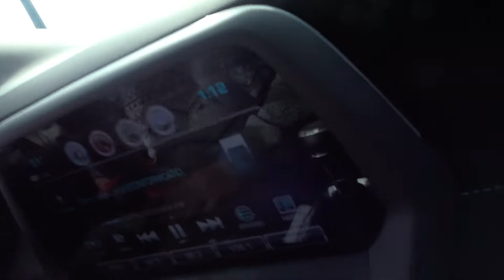REGULAR VLOG IN PALACIOS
Me and my friend had gone to Palacios to see our other friend and we just did whatever and had a little bit of fun this day.